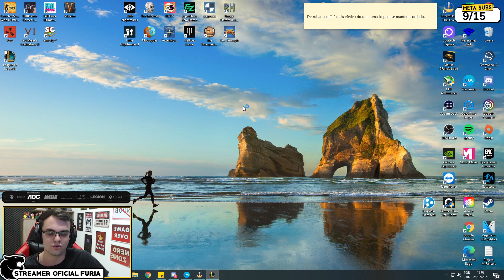LOLZIN ENQUANTO ESPERA - LEAGUE OF LEGENDS #2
E não é que o Fall tá curtindo lol mesmo? Nesse trecho da live ele jogou enquanto esperava o  VX para verem o state of play ahahaha será que ele tá jogando melhor?